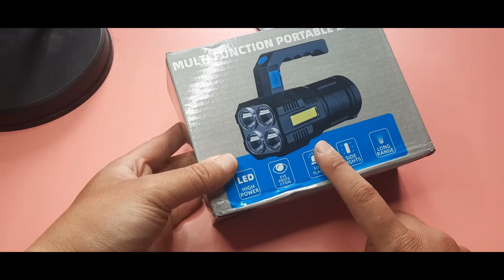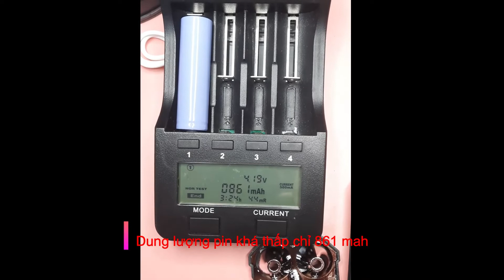Trên Tay Mẫu Đèn Pin Cầm Tay Siêu Sáng Rất Hot Trên Các Sàn Thương Mại Điện Tử| NguyenTrung Review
Ủng Hộ NguyenTrungReview Ra Nhiều Video Mới Bằng Cách
Cảm ơn vì đã xem video của mình & hẹn gặp lại cả nhà ở những video tiếp theo.